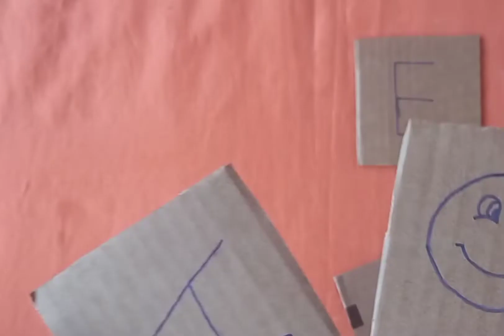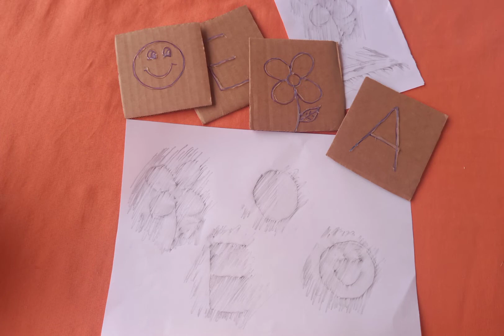Ideia 💡 reciclável para alfabetização divertida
Maneira lúdico de ensinar brincando. Papelão, cola quente e ✏